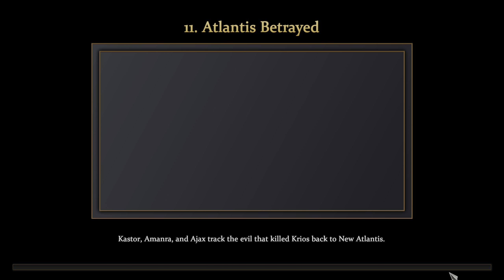Atlantis Betrayed - Age of Mythology: Retold Campaign, Titan Difficulty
With three titans defeated Kastor returns to New Atlantis to deal with Kronos' agent.

Special Thanks to:

Alexander
Yolosapien
Fred
JKPrimative
Kurtis
RatEmperor
connor
Sean
Sinnelleos
Anton
Phillip
CB
Crix
Mederic
NL
Lina
Dan
Filip
Christopher
Whale
8GREENC
Vlad
Konda
RhadigarTV
Martin
Gabriel
KJF
Lorem